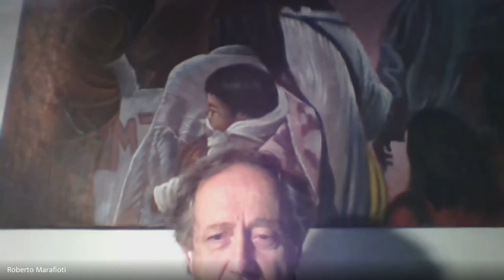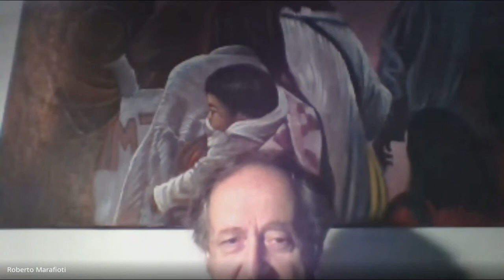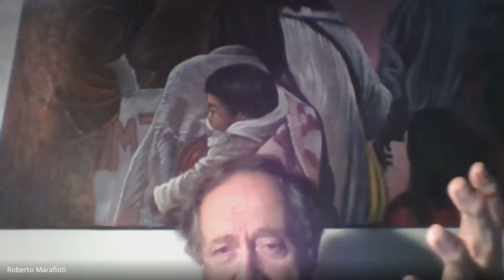La hibridación de géneros y el relato autobiográfico en '"Mi lucha", de Karl Ove Knausgard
Charla a cargo de Alexis Burgos realizada en la Universidad Nacional de Moreno el miércoles 15 de septiembre de 2021 a las 19.